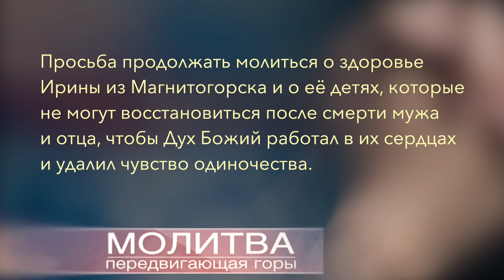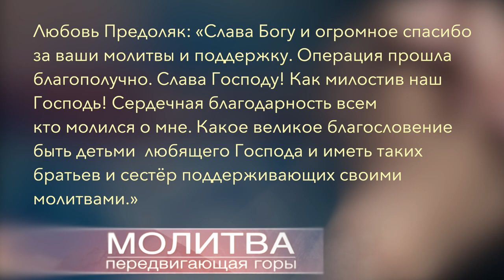Молитвенные просьбы 19 Мая 2023.